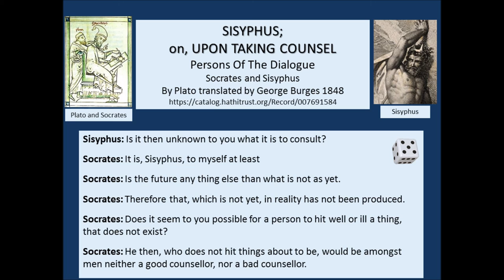Sisyphus by Plato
Sisyphus missed a discussion from a clever fellow so Socrates brings him up to speed and then has a talk about what it means to counsel someone. To whose benefit does it take place?  When a counseling session takes place it's just talk but nothing has been brought into existence.

"Sis. Is it then unknown to you what it is to consult?

Soc. It is, Sisyphus, to myself at least, if it be any thing else than for a person, who does not know any thing of those matters respecting which it is requisite to do some act, to speak like a diviner and off-handed, whatever may present itself, and to make a guess according to the same things for himself; like persons playing at odd and even, who, knowing nothing about the even and odd, which they hold in their own hands, nevertheless happen by accident to say what is true about the same things. To consult then is oftentimes a thing of this kind, that a person, although knowing nothing of the matters, about which he is consulting, yet happens by accident to say what is the truth. If then it is a thing of this kind, I know what to consult is ; if however it is not a thing of this kind, I should not know it at all.

Sis. It is not of such a kind as not to know in reality any thing at all, but to know partly something of the matter in hand, and partly not to know at all."

Sisyphus (ΣΙΣΥΦΟΣ) is also known as Upon Taking Counsel and it could be true that it was written by Plato or it might not have been written by him. Listen to the dialogue and decide if it makes a difference.